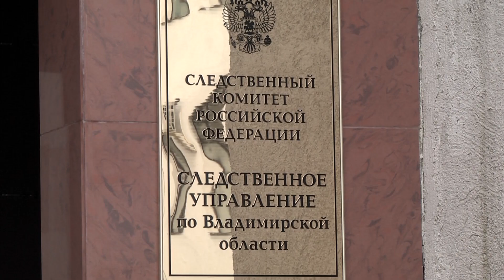Убийство многодетной матери в Вязниках